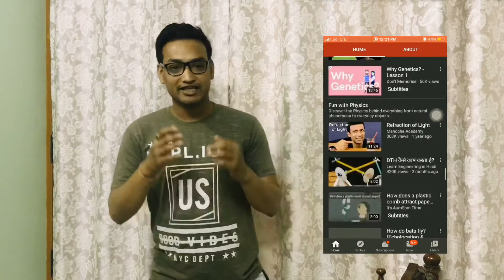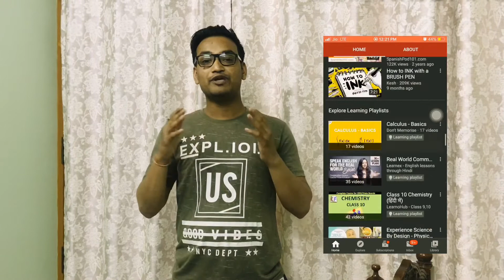google india ने youtube लर्निंग डेस्टिनेशन लॉन्च किया || Google introduced three feature 2020?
In this video I am showing you about how google introduced YouTube learning destinations feature given to all of the student and there teachers and there guardians who take benifit to teach and learn.this video specially for those student who want to learn but due to some lockdown period there study will be intrupted. In this video there are lots of advantages given by google to all student beacouse government help google for this steps for student who loss their study due to some lockdown period. Google launches three features for student or educational mode or helpless people with the help of government.
Google India launches YouTube learning destinations .its a good plateform for guardians,teachers and student for learn or teach there are so many qualities content and also available so many languages like Tamil,talgu,Hindi,English,Marathi etc.

Google meet is second feature that was launched for educational mode in this up to 250 persons connect with each other to share audio and video it’s a premium feature that was given by google.

Google map and google search and google assistant these will help to find out food and night salterd home for helpless people.

These three launches will help India in education.

Iss video main Maine aapko btaya hai un three features ke baare main jo Google ne India main with the help of government launch kiya  hai yha Maine three features ko ek ek krke btaya hai ki wo kya kya launches hai Indian government ek throw jisse education phle ki trha chl ske aur student ko kisi trha ki koi problem na aaye chloge btata hu wo kya launches hai jo Google ne liye hai
Google ne YouTube learning destination plateform launch kiya hai yha student teacher aur guardian teach and learn kr skte hai yha apako quality content milega jo ki experience YouTube creators ne bnaya hai aur ye content sbhi laungages main available hoga like Tamil,talgu,Hindi,english,Marathi etc.
Second features jo hai wo google meet ko lekr hai yha educational mode main up to 250 persons ko connect kiya ja skta hai. Yha sb audio and video share krte hai yha video conferencing ke throw sb ek dusre se connect hote hai
Third features hai google map or google search or google asistent ko lekr Jha aap in sb ke throw food or night shelters home search kr skte hai.

Your Quiries:———
YouTube learning destination
YouTube learning course in hindi
YouTube learning channel in Hindi
YouTube learning videos
YouTube pr study kaise hogi
YouTube learning book
Google pr ghar bathe kaise padhe
YouTube pr ghar baithe kaise pdhe
Study on YouTube

About : TECHNO TAYAL(ALL IN ONE)is a YouTube Channel, where you will find KNOWLEDGABLE videos in Hindi.